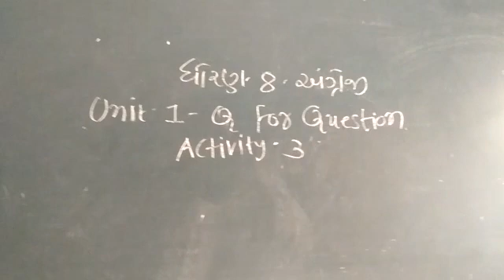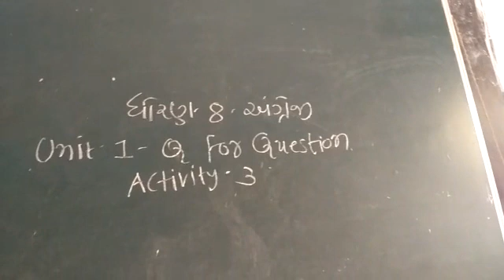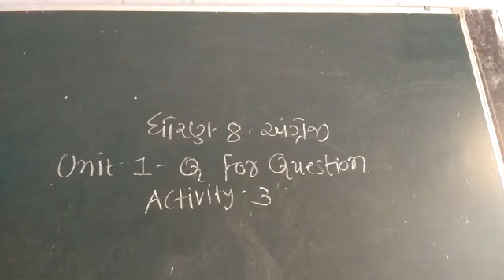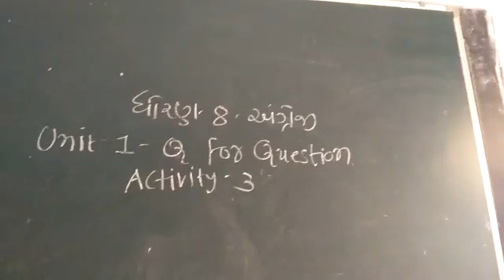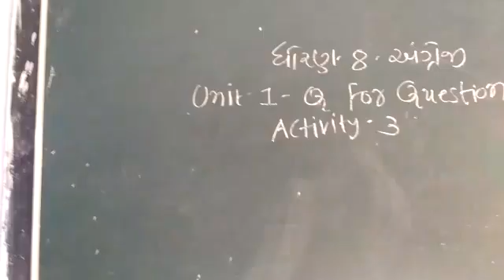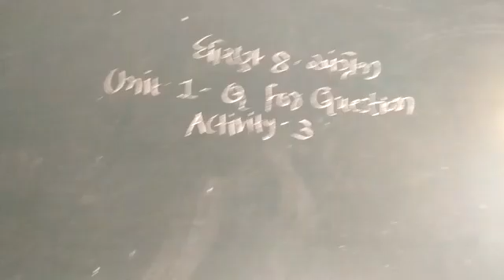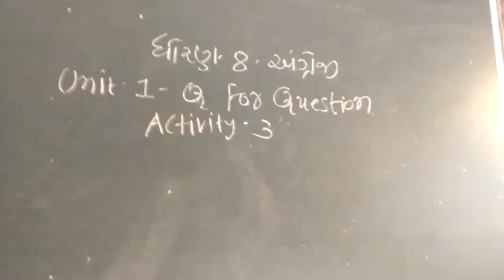23 June 2021(5)